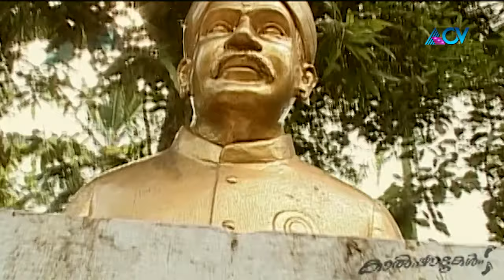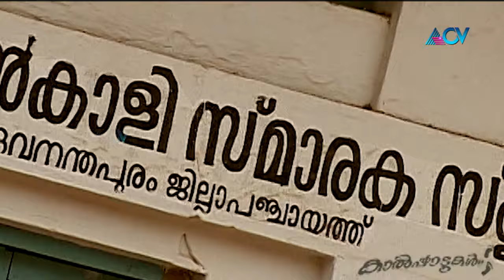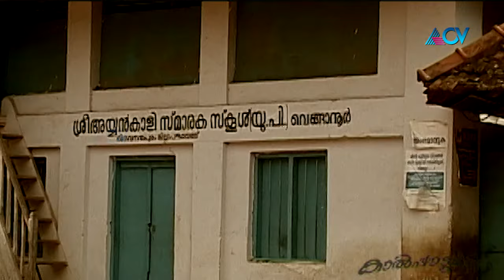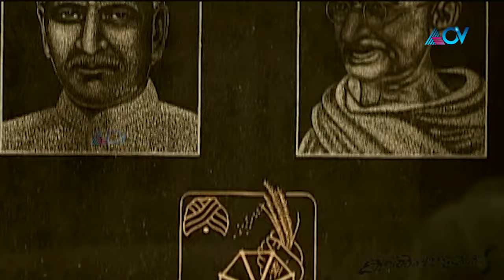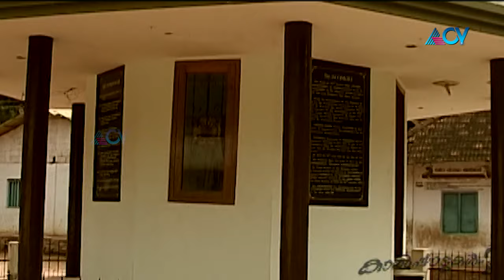Ayyankali | Kalpadukal | HISTORY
Ayyankali was a social reformer who worked for the advancement of those people in the princely state of Travancore, British India, who were treated as untouchables. His efforts influenced many changes that improved the social wellbeing of those people, who are today often referred to as Dalits.